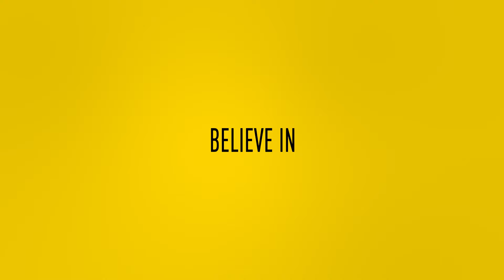INTERVIEW | Andy Visser, van tribune naar het veld 🏟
Een interview met talent Andy Visser. Die van supporter naar speler is gegaan van zijn favoriete club, Vitesse.